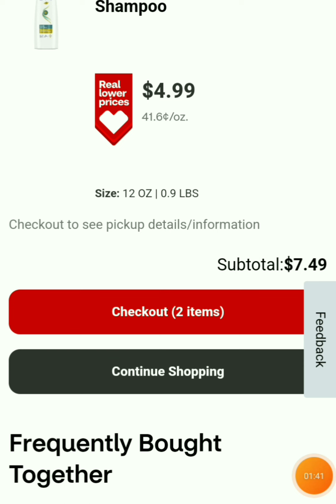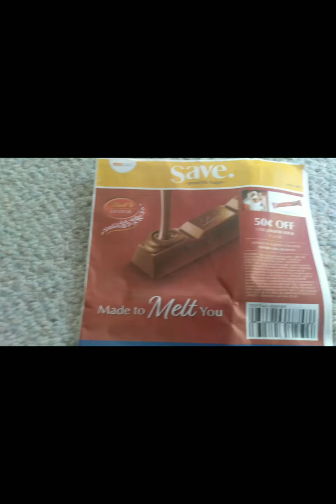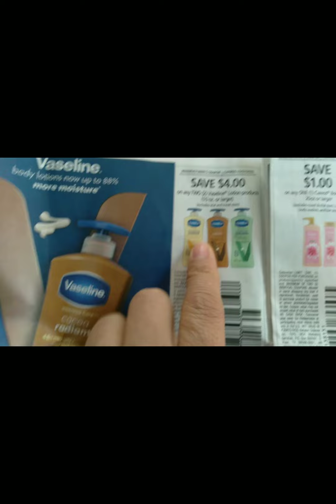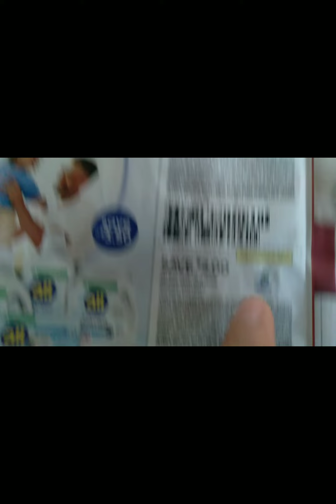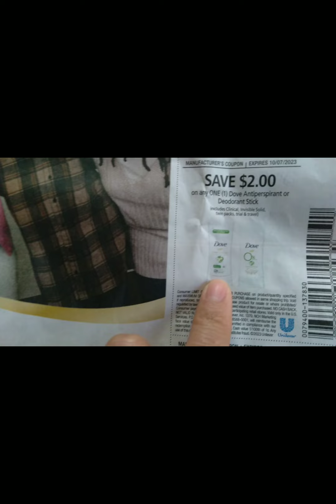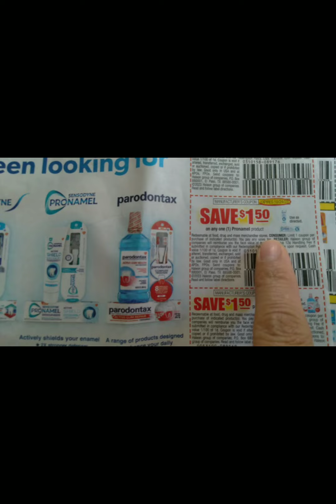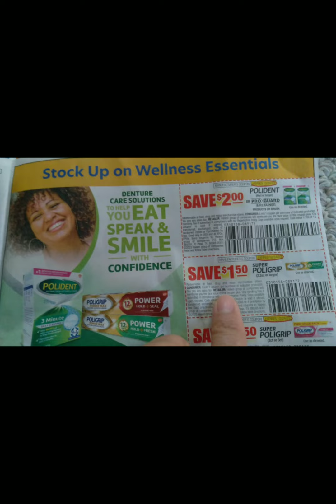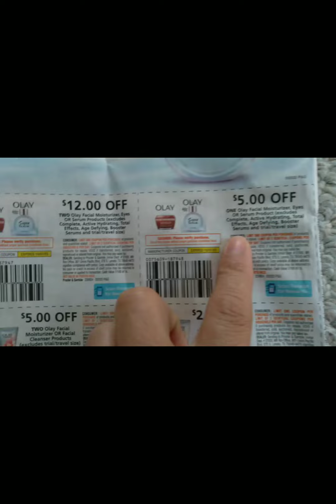Busca este cupón y llevatelos regalados🔥🔥🔥